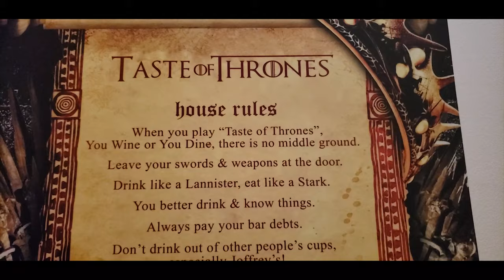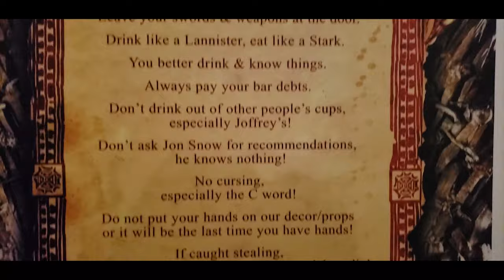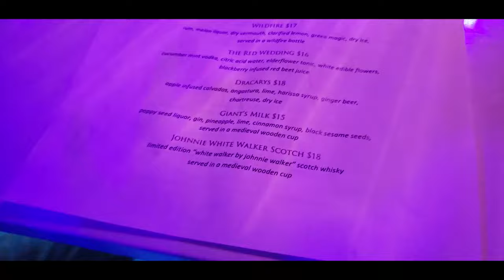She GOT the THRONE - Vlog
We went to San Francisco to try out 25 Lusk Bar for Game of Thrones theme party. There decoration was lit and also have amazing drinks. After 25 Lusk we went to The Grand Night club. This club was also amazing with great music and decoration.